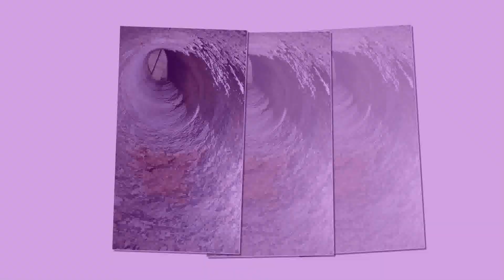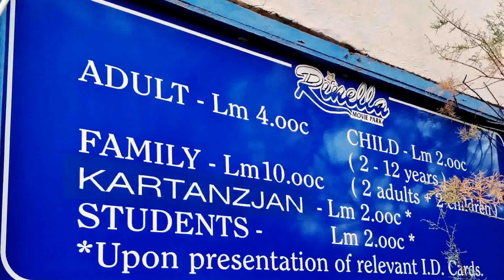Some of The Best images of 2021 taken during our adventures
Sharing with you all followers some of the best images taken during our adventures as a team.

A big thanks to you all for following our adventures, your likes and comments. Thank you as well to my adventure buddies, Pierre and Vince and all those who had cooperate with us to produce this content along this year. A year full of challenges but we made it and shared all our experiences with you all.
Wishing you a Merry Chirstmas and a Happy Year New Year 2022.

⏲️Time Stamps⏲️
00:00 Some of The Best images of 2021
2:20 More images
04:40 Thank you. Please Like, Comment, and SUBSCRIBE.
ℹ️ Video Title: Some of The Best images of 2021 taken during our adventures
🎬 Production Credits
📷 Filmed by: @angelo caruana
✍️ Edited by: @angelo caruana
💡 Produced by: @angelo caruana
📜 About Angelo Caruana
I post various adventures one can imagine such as trekking, cycling, abseiling, kayaking, caving, quad biking, abandoned places, skydiving and more, mostly done in the beautiful island of Malta, a small island in the centre of the Mediterranean Sea. Here you can watch various adventures that we do as a team of three persons me, Pierre Farrugia and Vince Bonello Pukka.
Angelo Caruana